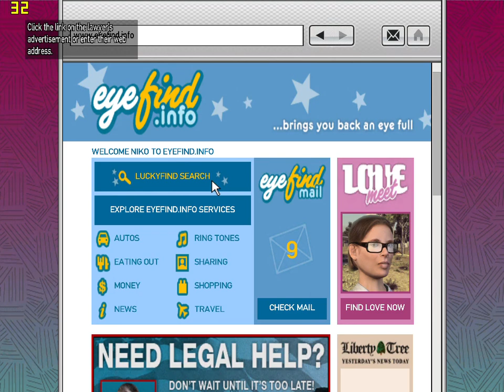let's Play Grand Theft Auto IV Dwayne Forge and Playboy X and Francis Missions Blind Part 13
More missions form Dwayne Forge and Playboy X and Francis McReary

My channel publishes videos that focus on Games Like GTA And Much More If that sounds like it could be helpful for you, please join me!

Turn on the Notifications on to be notified for new videos🔔

You can follow at Instagram and Facebook, Twitter and Snapchat.
Please suggest what game to play for YouTube. Support me the first Belizean gamer🇧🇿
Shemar Hoare on Facebook
red_spider18 on Instagram
Snapshot-shemar5422
My Twitter account Shemar Edward Hoare
My username for twitter is: @ShemarHoare

you can follow in any social media that is list.